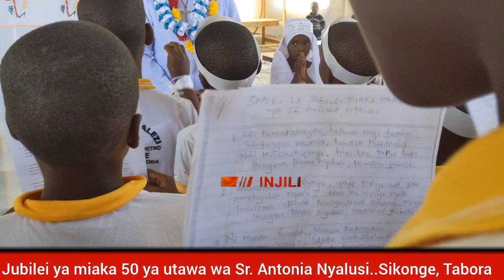UTAPENDA: Watoto walivyoimba shairi maalumu kwaajili ya Sr. Antonia Nyalusi. Sikonge, Tabora